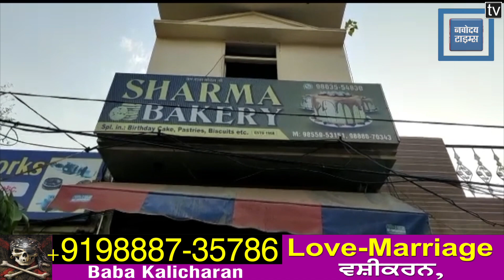Gunpoint 'ਤੇ ਲੁਟੇਰਿਆਂ ਨੇ ਲੁੱਟ ਲਈ ਦੁਕਾਨ, CCTV 'ਚ ਕੈਦ ਹੋਈਆਂ ਤਸਵੀਰਾਂ